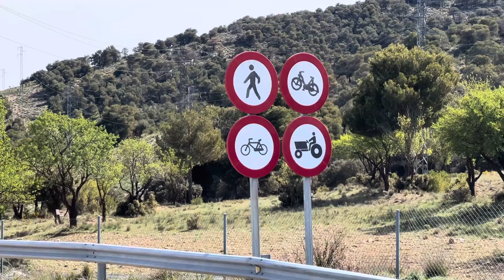Spain exploring adventure phenomenal road trip 2022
Spain exploring adventure phenomenal road trip 2022#dannysloggettvision